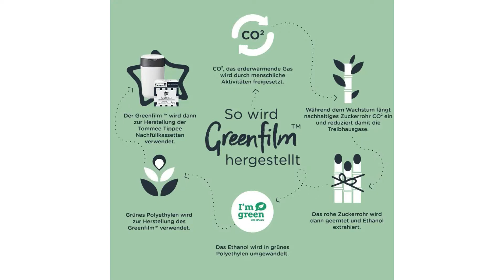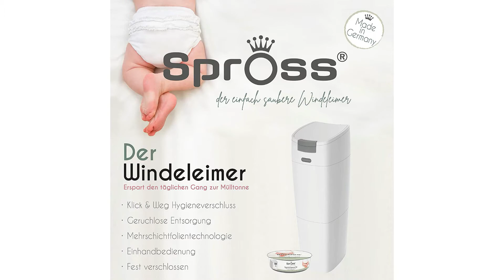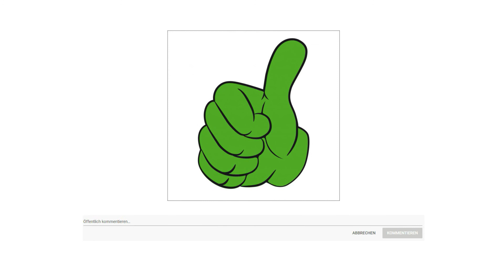ᐅ Windeleimer Test 2025 | Beste Windeleimer vorgestellt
in diesem Video geht es um die besten Windeleimer.

Der Qualitätssieger in unserem Windeleimer Test geht an den Tommee Tipee Twist.

Die antibakterielle mehrlagige Folie tötet 99 Prozent aller gefährlichen Keime wie E coli und Staphylococcus aureus ab. Bei Berührung verhindert sie, dass Proteine durch Bakterien zersetzt werden ein Prozess, der für viele unangenehme Gerüche verantwortlich ist.

Die Windeln werden einzeln eingedreht, sodass Schmutz und Gerüche nicht nach außen dringen können, selbst wenn der Deckel geöffnet ist. Der dicht schließende Deckel schließt alle unangenehmen Gerüche ein, und der integrierte Stopfer drückt die Windel tief in den Eimer deine Hände bleiben sauber.

Aus Umweltschutzgründen bestehen Twist and Click Windeleimer und Nachfüllkassetten aus 98 Prozent recyceltem und vollständig recycelbarem Kunststoff.

Die mehrlagige antibakterielle Greenfilm Folie ist jetzt biobasiert und besteht aus nachhaltig bezogenem Zuckerrohr.

Jede Nachfüllpackung enthält genug antibakterielle Folie für die Windeln eines ganzen Monats, je nach verwendeter Größe und Anzahl.

Die alternative ist der Spross Windeleimer.

Klick und Weg Hygieneverschluss. Der 2 in eins Verschlussmechanismus ermöglicht ein müheloses Einwerfen der gebrauchten Windel. Einfaches Knopfdrücken lässt die Windel im Folienschlauch im Eimer verschwinden.
Das einzigartige Magnetverschlusssystem in Verbindung mit der speziellen luftundurchlässigen Mehrschichtfolientechnologie sorgt für einen bestmöglichen Geruchseinschluss und eine hygienische, geruchlose Entsorgung.
Mit der doppelten Sicherheit des Verschlusssystems Mechanisch und Magnetisch wird dafür gesorgt, dass Gerüche nicht nach außen gelangen. So gibt es keine unangenehmen Gerüche weder im Kinderzimmer noch aus der Mülltonne heraus.
Das clevere Entsorgungssystem mit der komfortablen Höhe von ca 70 Zentimeter ermöglicht eine rückenfreundliche Einhandbedienung ohne tiefes Bücken so kann die gebrauchte Windel auch mit Baby auf dem Arm entsorgt werden.
Der Preis Leistung Sieger in dem Windeleimer Test ist der Rotho Roll Bob.

Kunststoff Abfalleimer mit Schiebedeckel Klappe lässt sich zum Öffnen einfach hochschieben und schließt wieder sanft perfekt für Wohn und Arbeitsbereich.
Mülleimer aus hochwertigem Kunststoff in schwarz. Der Pfeil auf dem Schiebedeckel zeigt auf einen Blick die Funktion an breiter Deckelrand fixiert Müllbeutel Leicht zu reinigen und zu pflegen.
Einfache Reinigung von Abfallbehälter und Deckel dank hochwertigem Kunststoff entstehen keine Fingerabdrücke.
Maße: 35,5 mal 35,5 mal 59,5 Zentimeter. Fassungsvolumen des Müllbehälters 30 Liter. Auch geeignet als einfacher Papierkorb in Büro, Kinderzimmer, Badezimmer etcetera.